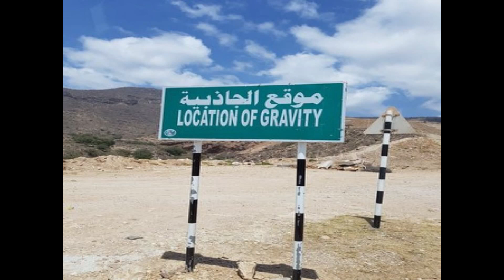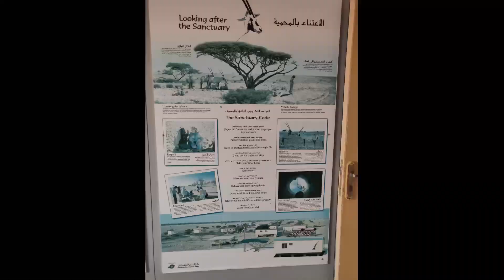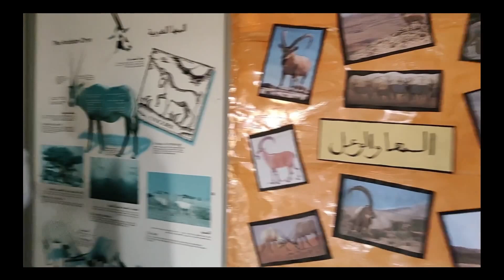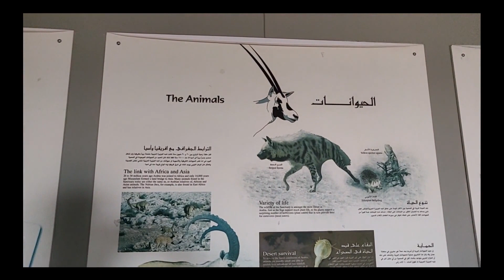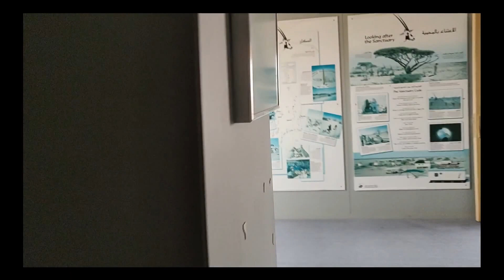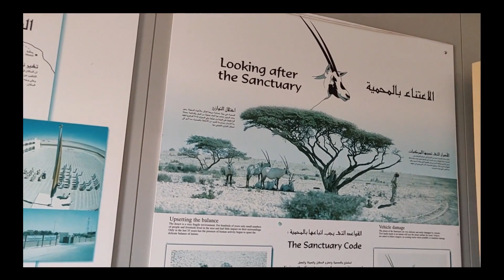ನಮ್ಮ Salalah Trip |Friends Trip|ಅರಬ್ ನ Chikkamagaluru |TravelVlog|Jashith Kannada vlog#oman#salalah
A Quick and simple tour to Salalah. This friends trip is a memorable one. Here you can see the different animals and beautiful places which we visited. Hope everyone will enjoy and please support by your valuable subscription.

Thanks,
Swathi(Jashithkannadavlogs)
Kannada vlogs Salalah oman Kannadatourist attractions in oman best places to visit in oman Jashith Kannada vlogs